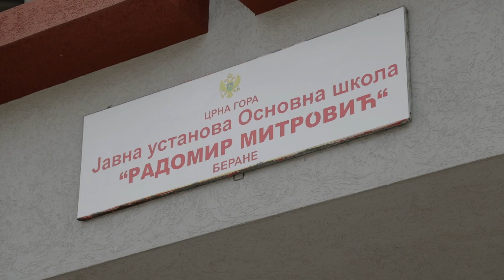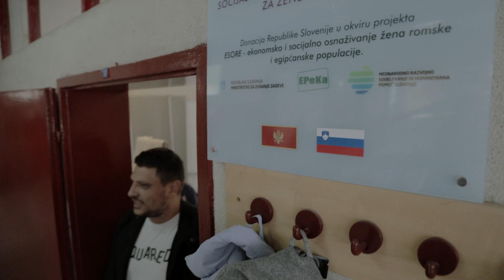ESORE - projekt EPEKA financiran s strani Mednarodnega razvojnega sodelovanja RS v Črni Gori